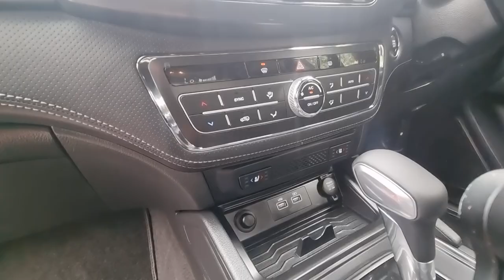SsangYong Musso 2.2 205 Bhp Auto EL New Model. Indian Red.